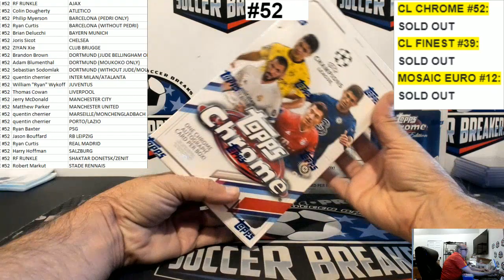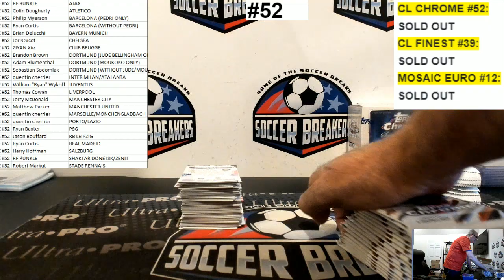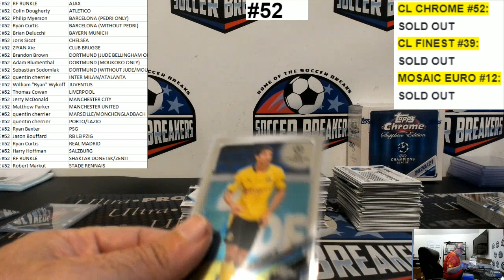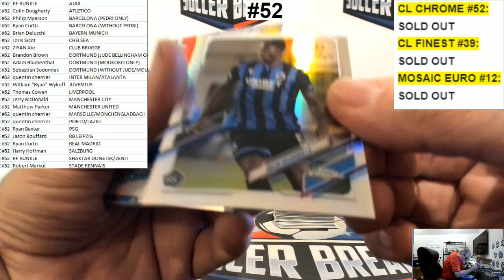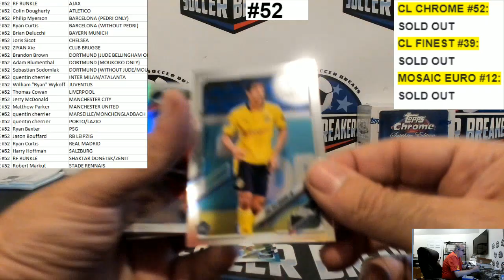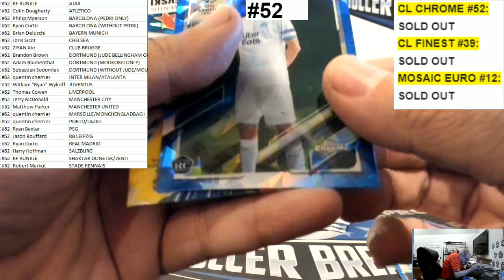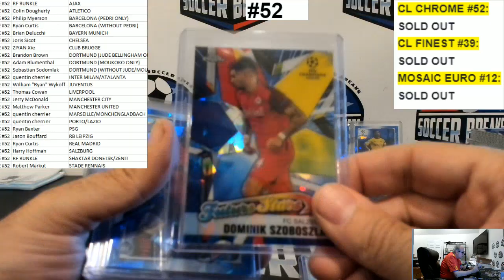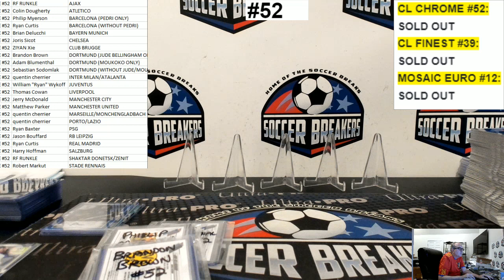2020-21 Topps Chrome UEFA Champions League 4 Box Mixer (SAPPHIRE) PYT Break #52 (SOCCER BREAKERS FC)